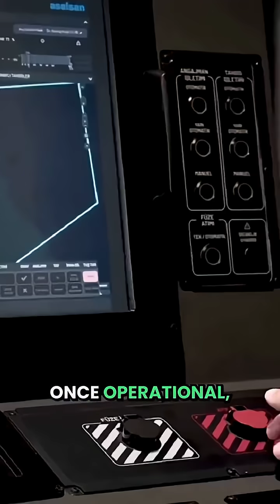How Does Turkey's Alpagu Drone Work?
🚀 The Rocket Powered Era: Turkey’s SIPR & Maritime Mastery | Naval Power & Innovation

Step into the future of naval dominance with Turkey’s groundbreaking SIPR (Ship Integrated Power and Rocket) systems. This video explores how cutting-edge maritime technology and rocket integration are shaping a new era of defense and innovation.

Learn how advanced propulsion systems, missile integration, and strategic maritime capabilities are transforming the seas — giving Turkey an edge in the modern naval race.

Whether you're passionate about military technology, naval engineering, or global defense strategies, this in-depth analysis will keep you informed and inspired.

👍 Like this video if you enjoy deep dives into defense technology.